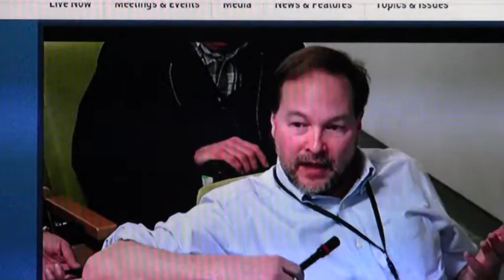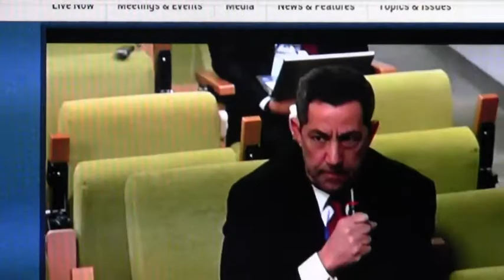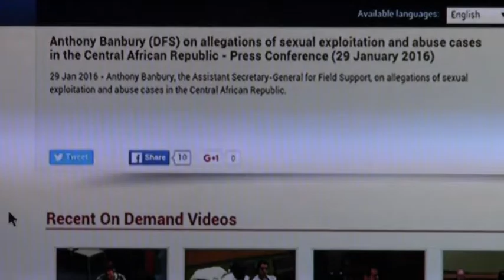United Nations allegations of sexual exploitation and abuse cases Anthony Banbury (DFS)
Anthony Banbury (DFS) on allegations of sexual exploitation and abuse cases Original video u.n. t.v. recorded from t.v. picked up flicker rate linked made to original video